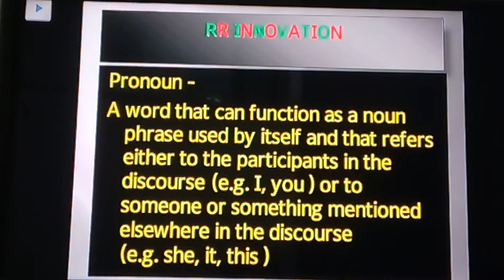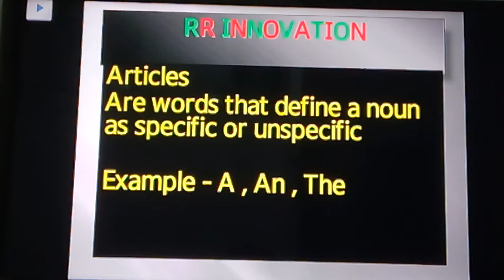English Grammar - Ab Mat Darr